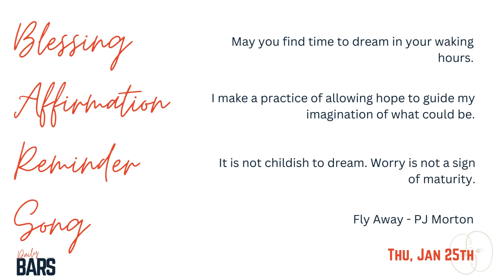DailyBARS - Day 100 - 1.25.24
Each DailyBARS is written by Amber Bryant. You can find more of her words at ambryant.substack.com. Thank you Amber!

Want to take your Soul Care practice deeper?